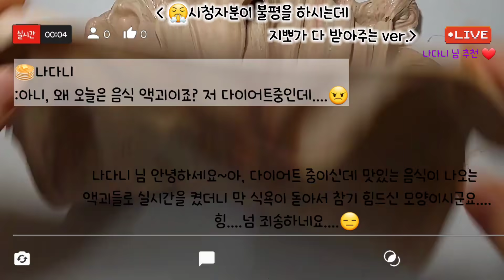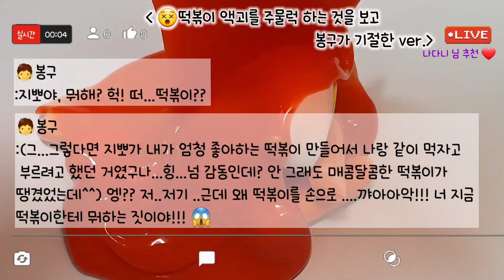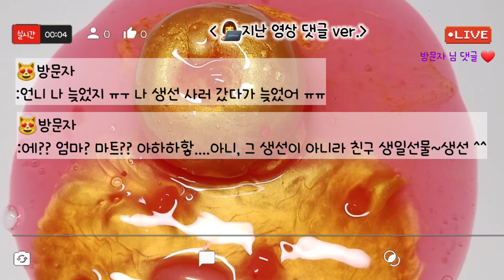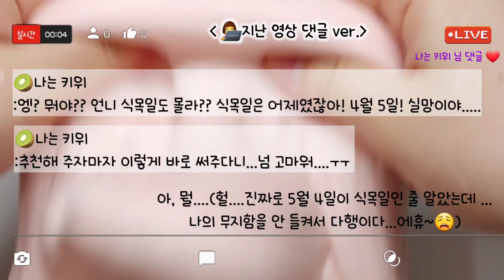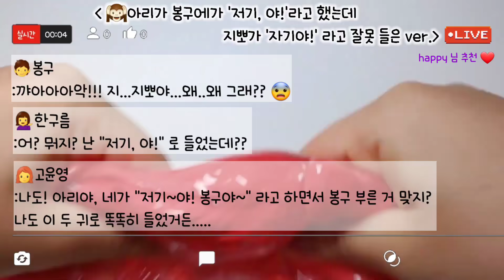🔮모든버전 실시간/🍕770탄/모버실/상황극/슬라임/버실/slime/액괴/1일1영상/지뽀GIPPO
영상 : 여랑 님 무영공 영상 ~감사합니다😍🥰